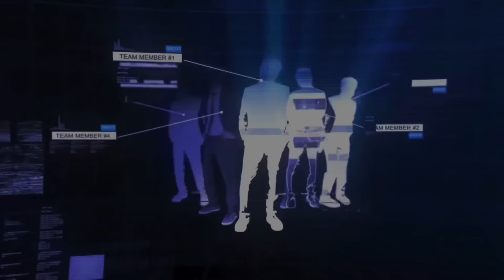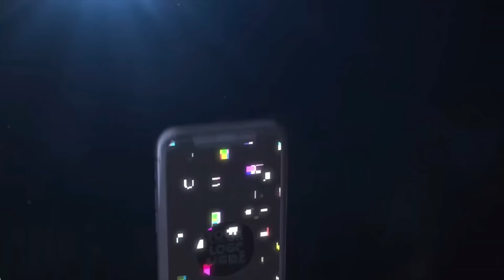Making couples switching phones for 60sec 🥳 SEASON 2 ( 🇿🇦SA EDITION )|EPISODE 61